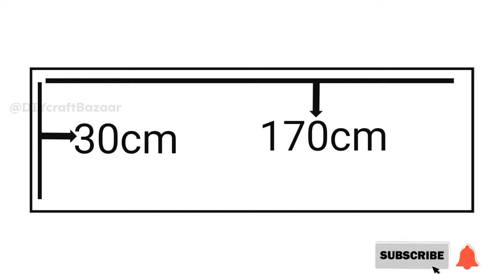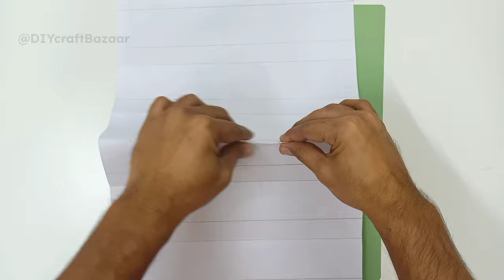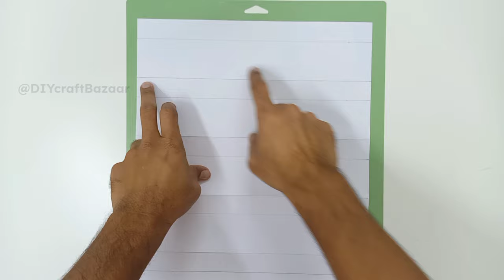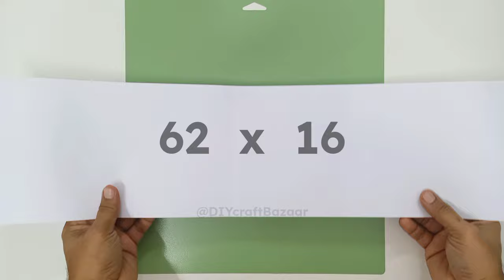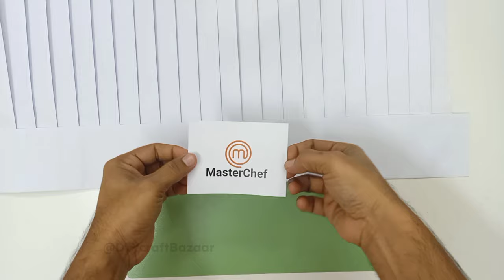How To Make Master Chef Cap | How To Make Master Chef Hat | How To Make Chef Hat With Paper |DIY Hat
How to make chef hat
How to make a chef's hat
How to make a chef hat diy | How to make a chef cap with paper
How to make a chef hat with paper | DIY chef Hat making tutorial
Easy cap making | Easy Hat Making | simple cap diy
DIY master chef cap | DIY master chef hat
How to make master chef cap with paper
How to make master chef hat with paper
How to make a hat with paper
How to make a cap with paper
Cap making | Hat making | How to make paper hat easy
Easy paper hat | Easy paper cap | Master Chef cap
Easy Master Chef Hat | Paper caps for costumes
Fancy dresses diy | How to make MASTERCHEF Cap
Easy chefs hat | DIY cooking cap from paper
cook hat diy | how to make cook hat
How to make a paper chef's hat | como hacer un GORRO DE CHEF
How To Make A Chef Cap In Two Minutes
Chef Hat With Paper
Cooking hat with paper